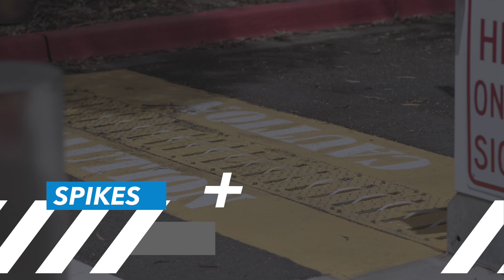Sallyports for Critical Infrastructure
Utilize HVM to build a sallyport for critical infrastructure.